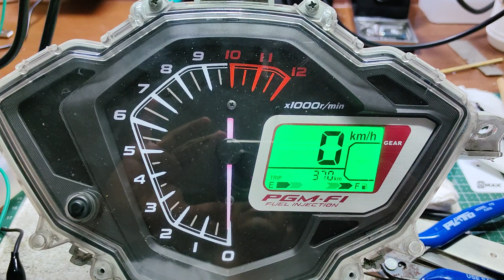Honda RS V1 Instrument cluster / Speedometer / Meter - Power up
Repair meter di Shah alam

✅ Remote key
✅ Reprogramming key ID NVX/Xmax/ADV/Y16
✅ Meter Sunburn
✅ Tukar color LED light
✅ Repair PCB Board
✅ Water Damage